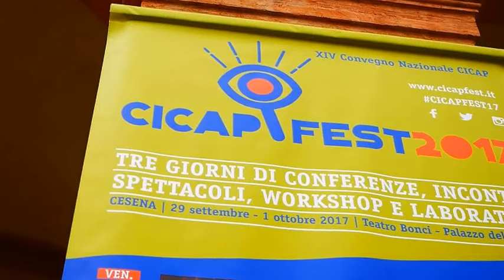The Pope comes to visit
Attending CICAP-FEST in Cesena we are surprised to find that The Pope is also visiting.